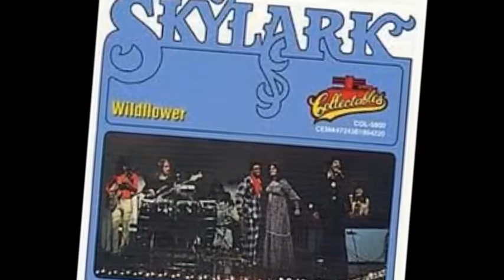Skylark -- Wildflower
She's faced the hardest times
You could imagine
And many times her eyes fought back the tears
And when her youthful world was about to fall in
Each time her slender shoulders
Bore the weight of all her fears
And a sorrow no one hears
Still rings in midnight silence, in her ears
Let her cry, for she's a lady
Let her dream, for she's a child
Let the rain fall down upon her
She's a free and gentle flower, growing wild
And if by chance I should hold her
Let me hold her for a time
But if allowed just one possession
I would pick her from the garden, to be mine
Be careful how you touch her
For she'll awaken
And sleep's the only freedom that she knows
And when you walk into her eyes
you won't believe
The way she's always paying
For a debt she never owes
And a silent wind still blows
That only she can hear and so she goes